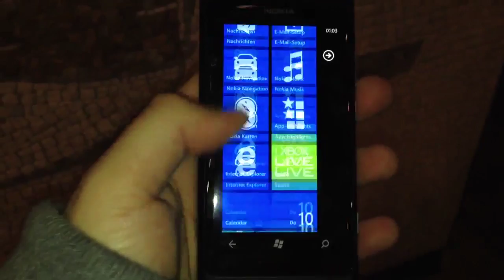Nokia Lumia 800 Erstes Hands On in HD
Hands On mit dem Nokia Lumia 800